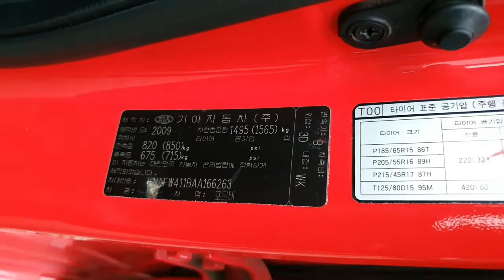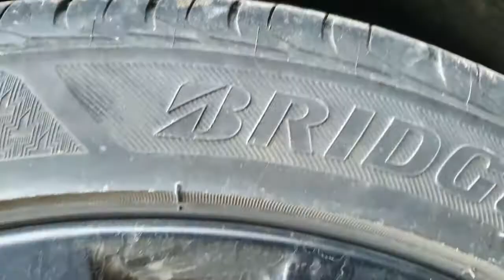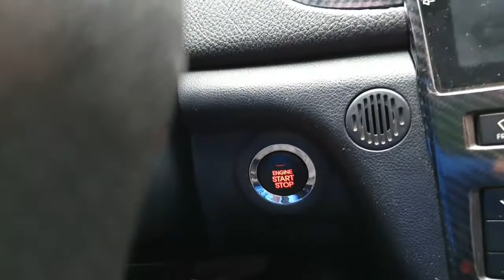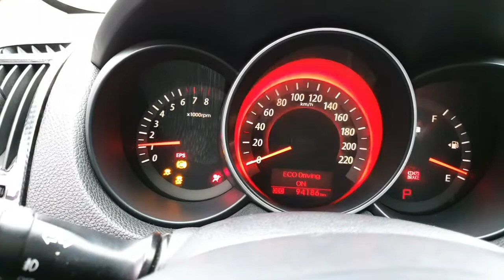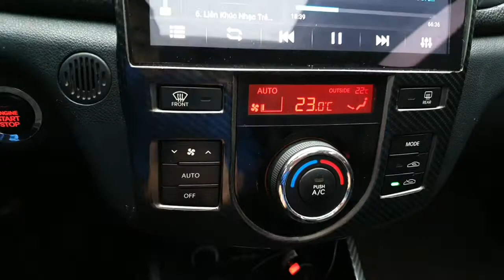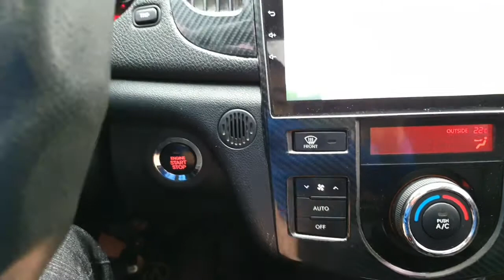Gần 2 tháng mới gặp đc chủ mới .Xe đỏ đẹp chất lượng nhập khẩu Nguyên chiếc At,1.6 ,chuẩn xe gđ có ở